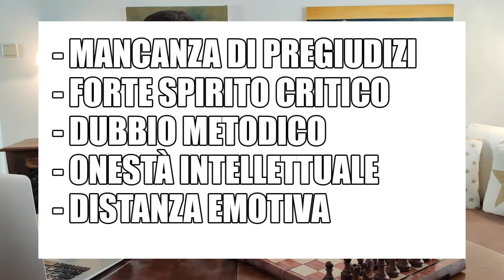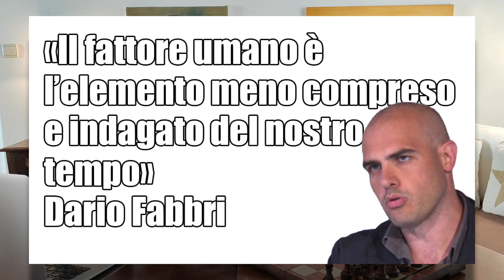Cos'è la Geopolitica? Approccio e metodo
Cos'è la Geopolitica? Iniziamo questa nuova serie dedicata ai termini della Geopolitica focalizzandoci proprio sulla parola con cui etichettiamo questo modo di guardare al mondo.
Non un video sulla storia della geopolitica, sui suoi primi studiosi, sul passaggio da geopolitica classica a moderna; ma sull'approccio e il metodo geopolitico.

I video sono anche in formato podcast!